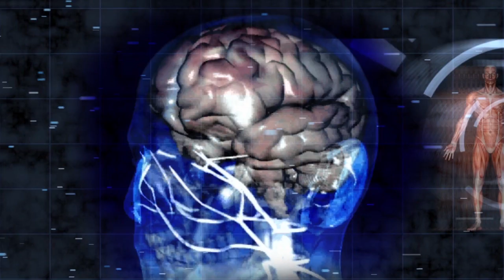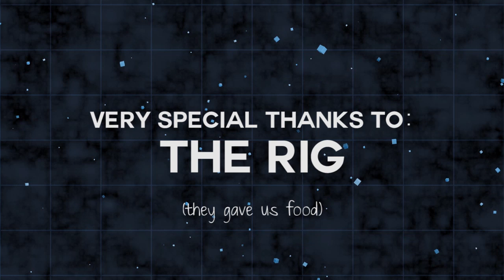BOOST Episode 5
Location: The Rig
The Games: Drunken Baby | Sticky Situation | Plastic Pyramid |

Catch BOOST on Synergy TV
Thursdays: 6:30PM and 9:00PM